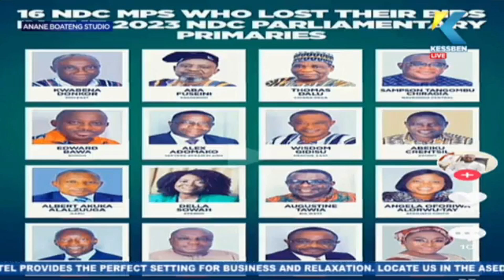NDC : The Primaries should be wake up call for underperforming parliamentarians - Dr. Chris Ampadu